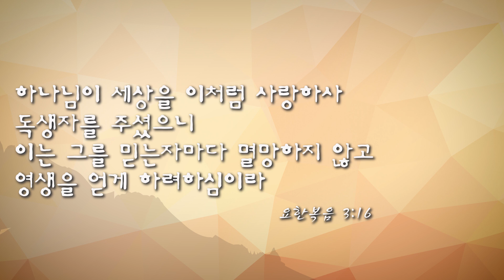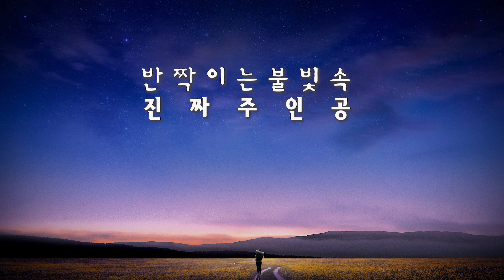[세브란스 문화캠페인] 12월 - 크리스마스의 의미